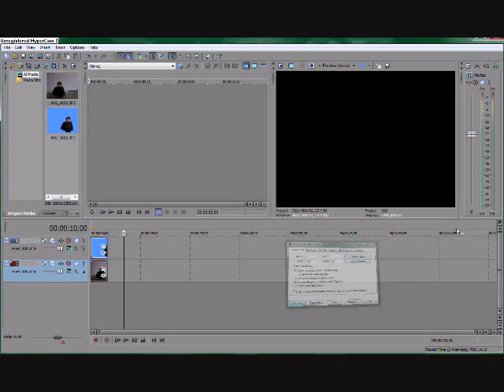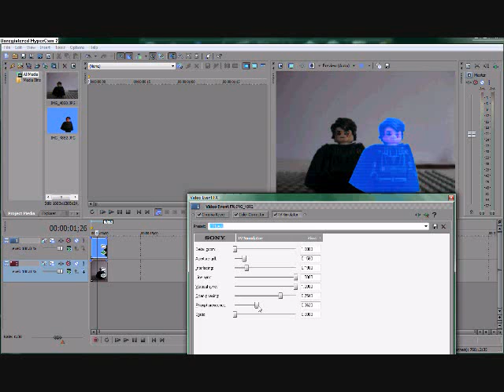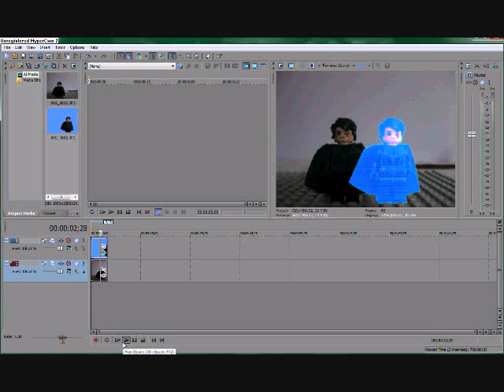How to Make a Hologram Effects in Sony Vegas 9 Pro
Just like in my videos!